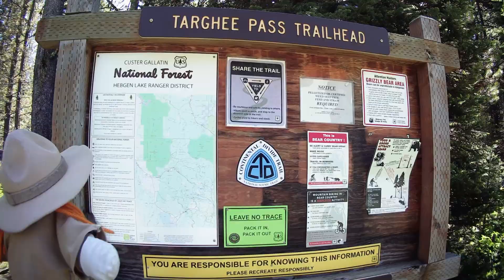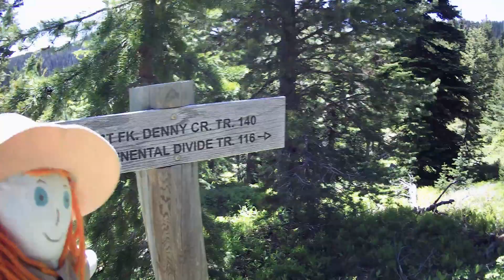MT/ID Overlook on the CDT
Ranger Sarah hikes southbound on the CDT from Targee Pass then takes a CDNST side trail up to the MT/ID overlook.